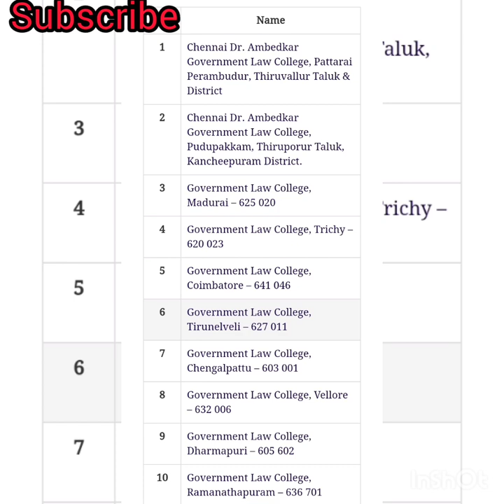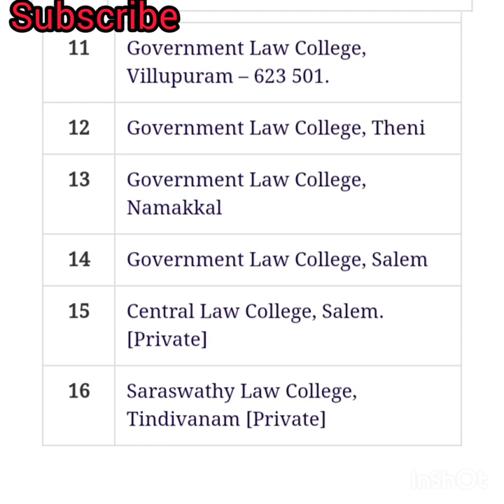🙋😎 government law college TNDALU